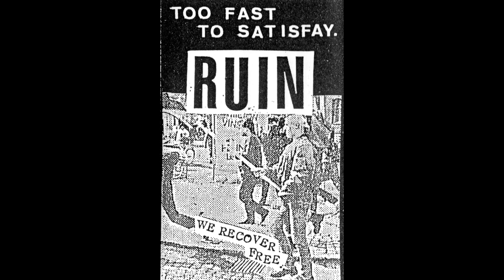Trial' nd Error - RUIN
Too Fast To Satisfy